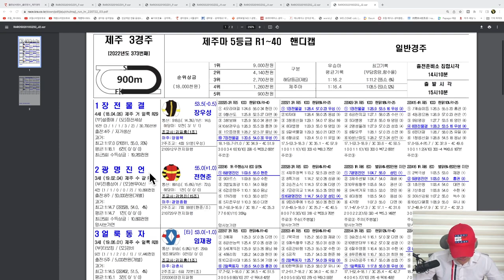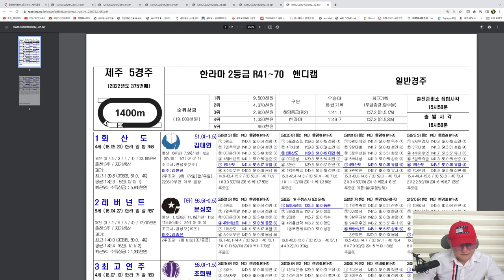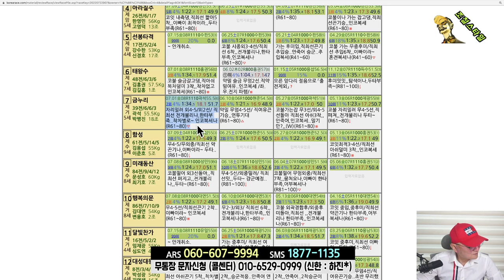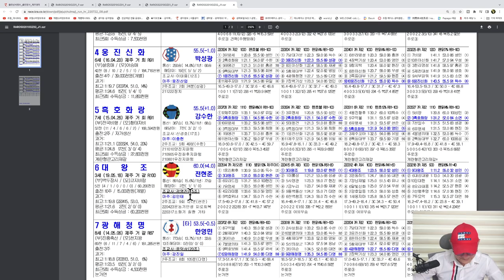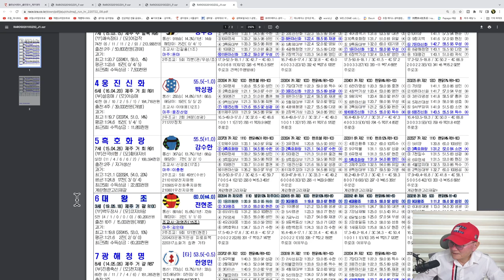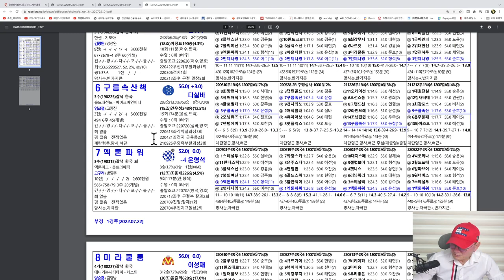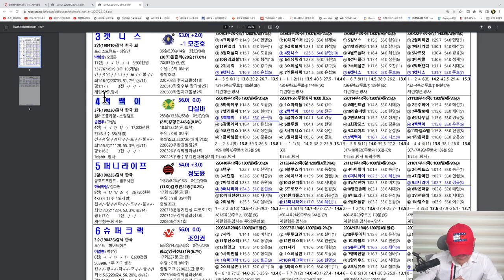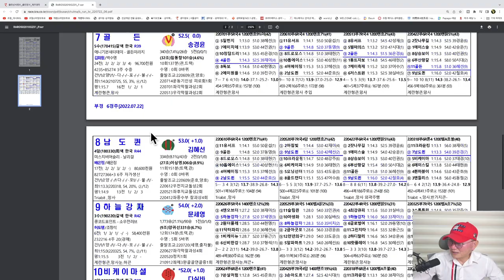[경마] 조철스타일 경마/ [7/22/금요] 실전베팅 / 징검다리 UCC